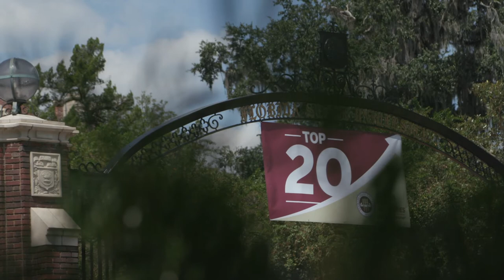McCullough delivers first State of the University address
McCullough sets sights on Top 15 ranking in first State of the University address. Read more on news.fsu.edu